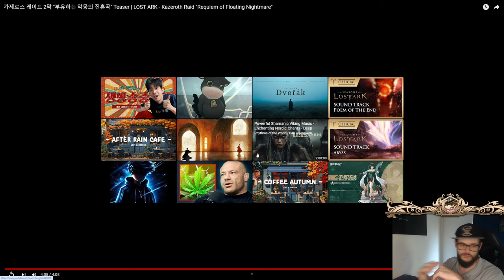[Lost ark] Brelshaza returns - trailer reaction